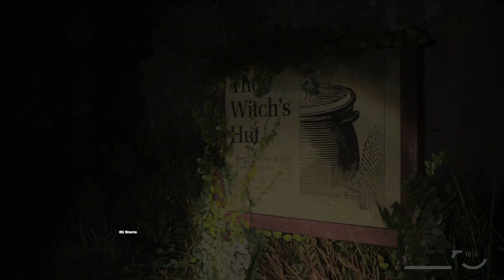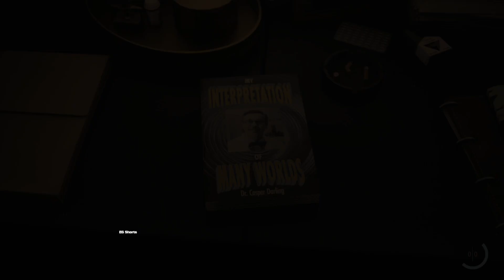Alan Wake 2 gameplay Walkthrough PC Part 3 | No Commentary (FULL GAME)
Checkout other shorts & videos too...